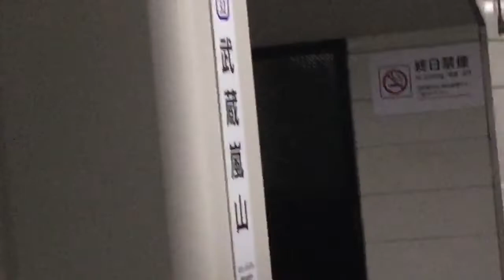【東武東上線50000系】武蔵嵐山駅発車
2019/12/25 に撮影

武蔵嵐山と書いて、"むさしらんざん"と読むそうです♪
嵯峨嵐山の感覚で、ずっと"むさしあらしやま"だと思っていました(^_^;)